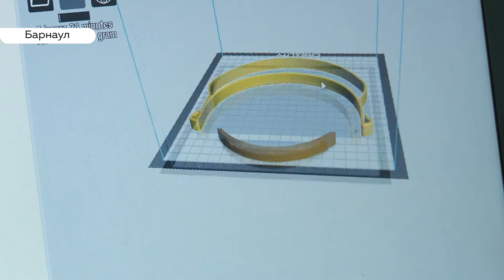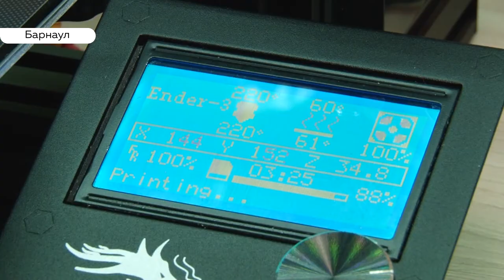Жительница Барнаула печатает защитные маски на 3D принтере и раздает больницам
Барнаульцы начали откликаться. Кто-то освоил сборку кубика-рубика, кто-то новое блюдо. А вот девушка из Барнаула прямо дома организовала производство так необходимых сейчас защитных масок –щитов от коронавируса.